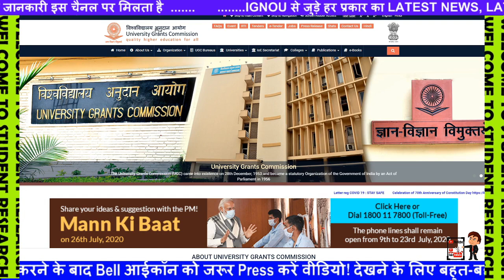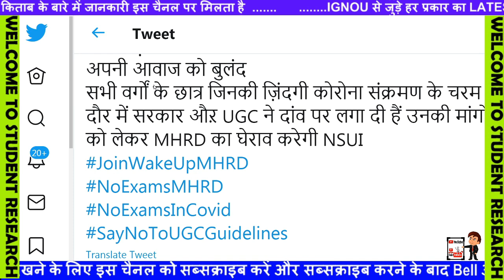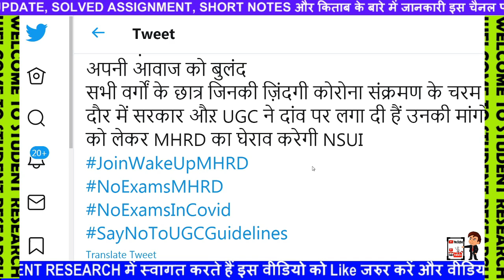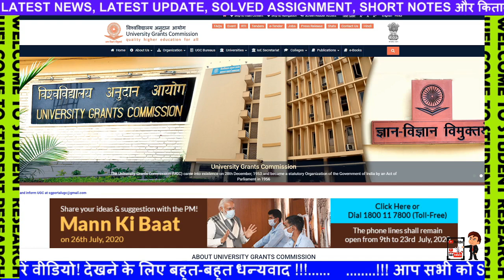महामारी के दौरान परीक्षा आयोजित करने के खिलाफ MHRD में घेराव | कल आप सभी जरूर आना Promoted all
IGNOU WEBSITE HACKED TODAY |" Corona Degree" Remarks by HRD Minister Explained |Exam Final Decision?
UGC के फैसले पर देशभर के छात्र नाराज़,NoMoreWaitUGC और StudentsLivesMatter में लिख रहे शिकायत
UGC News Today on CANCELLING Exams | UGC Guidelines for Examination 2020 | UGC Exam News Today
UGC News Today 15/07/2020 | What If Final Year Move To Court || University Exam Update
IGNOU Exam 2020 Big News🔥Final Year समेत सभी के लिए खुशखबरी 🔥Cancel होगी Datesheet ?🔥पलटेगा फैसला ?
Final Year & Ex Students सभी होगें पास || DUSOL || IGNOU || Date Sheet || OBE || Questions || Mock
Good News : Filed a Petition in Supreme Court || Nios Exam Cancelled & Promote without Examination
Officially Declared - Final Year Exams Postponed || Ex & Back Students || DU || NCWEB || Ex Students
DU ने कहा हम OBE लेगें | Hall Ticket | Open Book Examination
NIOS,IGNOU BIG EXAM UPDATES || Promote without Examination || Final Decision कब आएगा ?
Final Year Exam Will be Conducted by the end of September || UGC Guidelines || DUSOL || NCWEB
IGNOU Exam 2020 News🔥UGC और HRD ministry ने फैसला बदला🔥कुहाड़ समिति ने ऐसा क्यों किया ?🔥अब आगे क्या
IGNOU सभी STUDENTS के होंगे SPECIAL EXAMINATION|UGC ने लिया फैसला|UGC NEW GUIDLINES|JUNE EXAM 2020
AKTU & LU Exam 2020🔥सभी छात्र आवाज उठाओ🔥Kuhad समिति क्यों किया ?🔥Final Year वाले इंसान नहीं हैं क्या
IGNOU Exam News 2020🔥UGC और Kuhad committee ने क्या कहा ?🔥किन राज्यों ने जारी किया Cancel Notice ?
IGNOU Exam 2020 News🔥IGNOU समेत सभी छात्रों के Exam Cancel !🔥 Final और Back वाले भी शामिल !🔥Big News
UNIVERSITY STUDENTS के लिए बुरी खबर MHA ने final year exam कराने का order दिया IGNOU ugc guidlines
IGNOU आज 5 July की बड़ी खबर June exam form and assignment submission status query information
48 लाख विधार्थी बिना परीक्षा के प्रमोट 😱 Big Exam Updates - NIOS,DUSOL,IGNOU, JEE, NEET